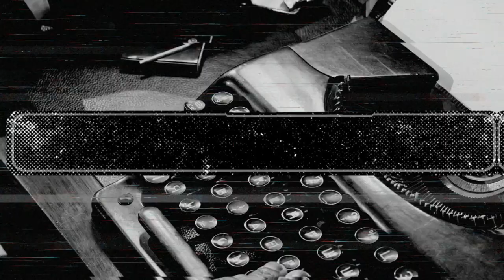19 TAHUN HILANG TANPA JEJAK | DI MANA DIA? | BRIANNA MAITLAND